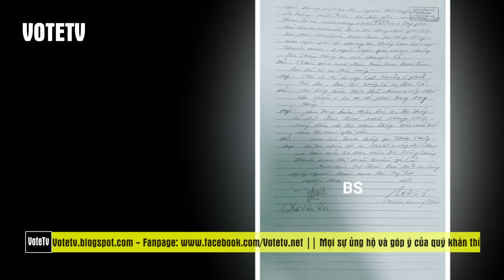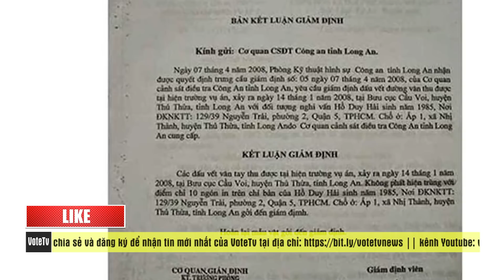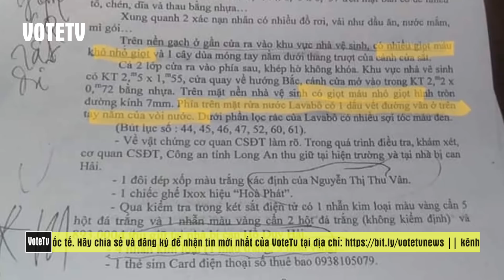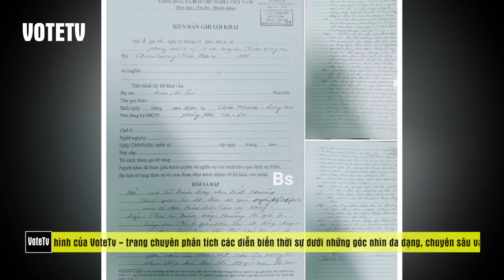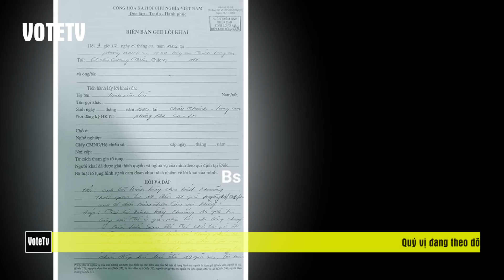5/6 Vụ Hồ Duy Hải: Clip bí mật lòi Nguyễn Văn Nghị THẬT/ Thạch Mi Sol nhưng luật sư bị cấm tiết lọo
vụ Hồ Duy Hải đã có một video clip được công an tỉnh long an kiểm tra vào ngày 15/1/2008 nhưng vì sao họ che dấu luôn bút lục đó và cả clip này? vì rất có thể đó chính là nguyễn văn nghị hoặc nguyễn mi sol, hay ít nhất sẽ chứng minh Hồ Duy Hải ngoại phạm.
luật sư Phạm Công Út từng nói...
Theo dõi VoteTv để biết thêm chi tiết